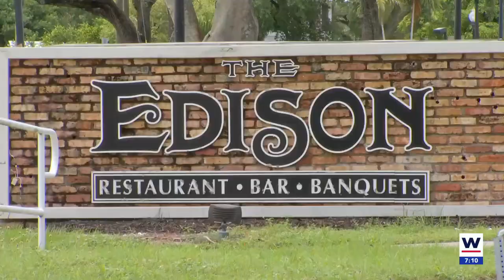$700K original estimate more than triples for Edison Restaurant repairs